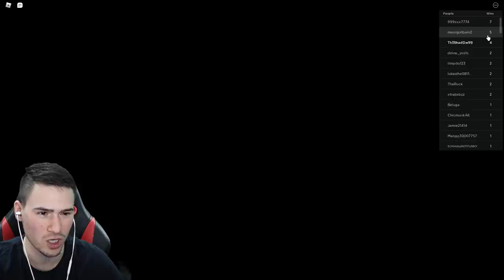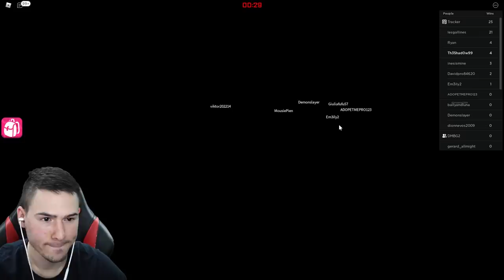ИМА СНАЙПЕРИ В SQUID GAME! ☠️